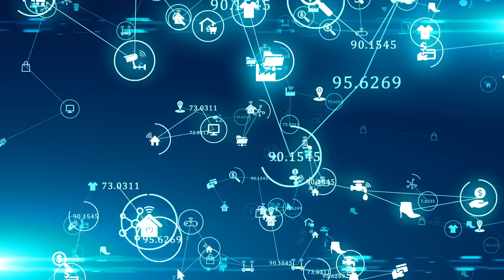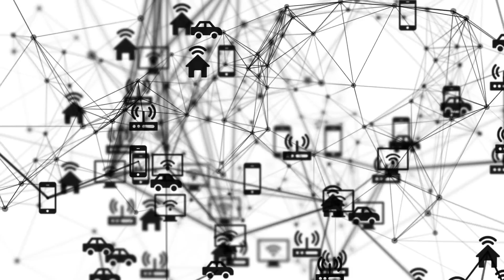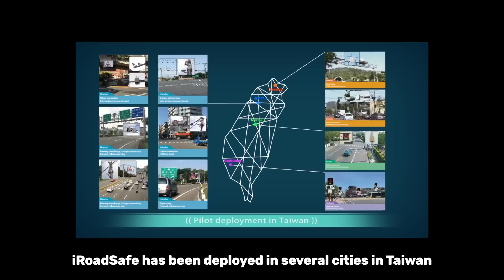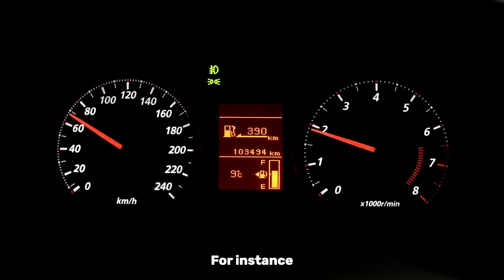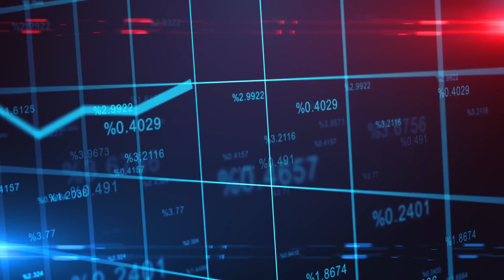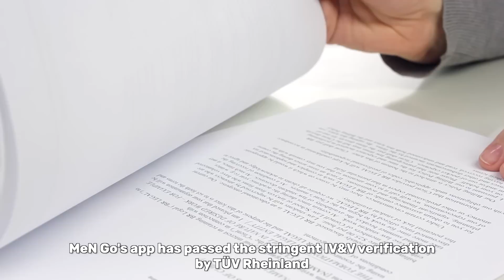Taiwan Can Help to Accelerate Your City! A Glance at Smart Transportation | Taiwan Insight 6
Did you know that in 2016, the transport sector was responsible for 25% of the global carbon dioxide emissions?
Smart transportation can achieve low-carbon mobility by improving energy efficiency, vehicle technology, and overall transport efficiency. Even quality of life!
Do Taiwanese companies have an upper hand in smart transportation technology and services? Let’s take a look!